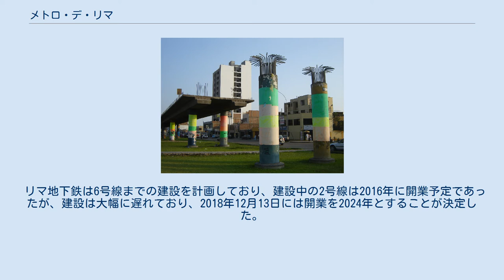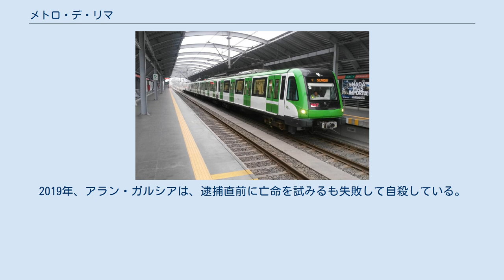メトロ・デ・リマ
メトロ・デ・リマ（スペイン語（西）: Metro de Lima）は、ペルーの首都リマの都市鉄道である。
現在は1号線がリマの南端と中心部を結んでいる。
この1号線には地下区間は一切存在しないが、今後開発が計画されている5つの新しい路線は地下鉄道になる予定である。
 開発が停滞していた当時の未完成路線の様子。
 1号線の開発は1986年に始まったが、後にペルーは経済不況に陥り、開発は長期間にわたり停滞してしまった。
その時点では、すでに9.2kmの路線が完成してあり、7つの駅と32の車両が準備されていたが、実験運行の結果、商業的に距離と需要が不十分とみなされ、営業運行は開始されないまま計画は凍結された。
しかし、2009年に入ると当時の大統領の指令により国の交通通信省が開発を再開させ、2011年6月11日に21.4kmの路線が完成した。
公共の試行運転の後、2012年4月5日には営業運行を開始した。
2014年6月25日には新たに9駅が開業し、全長34.6kmの路線に延長された。
 リマ地下鉄は6号線までの建設を計画しており、建設中の2号線は2016年に開業予定であったが、建設は大幅に遅れており、2018年12月13日には開業を2024年とすることが決定した。
ホルヘ・チャベス国際空港を通る予定の4号線は2020年に3号線より先に開業する予定である。
 建設は、ブラジルの建設会社であるオデブレヒトが参画。
後に同社によるペルー政権上層部へ贈賄を行った疑惑が取りざたされ、歴代政権に傷をつけることとなった。
最終的に3人の大統領、オジャンタ・ウマラ（在任期間2011年-2016年）、アラン・ガルシア（在任期間2006年-2011年）、アレハンドロ・トレド（在任期間2001年-2006年）に収賄などの容疑で逮捕状が請求されている。
2019年、アラン・ガルシアは、逮捕直前に亡命を試みるも失敗して自殺している。